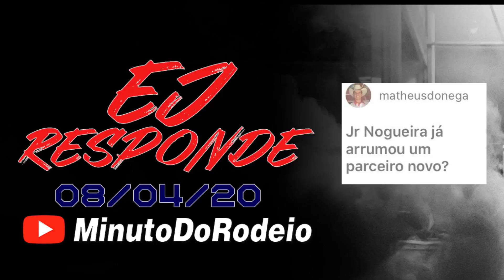EJ RESPONDE (08/04/20) Dez perguntas feitas pelos internautas com assuntos do momento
1 - Quando momento mais emocionante de sua carreira?
2 - Quais os impactos do Corona Vírus no campeonato mundial da PBR?
3 - Eventos de 02 ou  03 dias no máximo diminuiria os custos dos eventos no Brasil?
4 - Junior Nogueira já arrumou outro parceiro?
 5- Mídia digital revolucionou e popularizou mais o rodeio no Brasil?
6 - Acredita que o mundial da PBR possa ser cancelado este ano?
7 - Você acha que dá para fazer rodeio sem público? Apenas com pacote de pacotes para a TV?
8 - Tem como dar algumas dicas para quem tá começando entrar nos rodeios?
9 - Você acha que essa crise irá prejudicar Barretos e Rio Verde?
10 - Em algum momento da sua carreira, já pensou em largar o mundo dos rodeios?